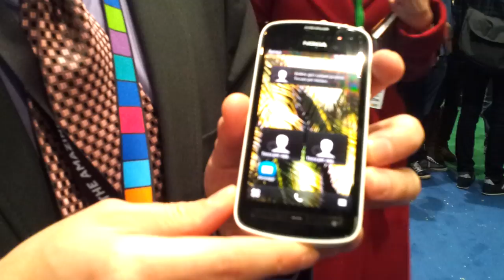Nokia 808 PureView: la presentazione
- MWC 2012: Nokia 808 PureView: la video intervista a Mattia Fiorin